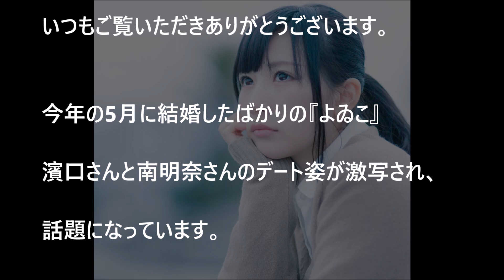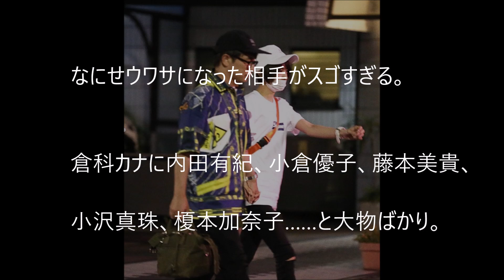【衝撃】よゐこ濱口、南明奈の新婚生活を激写！仲良く手つなぎデート！